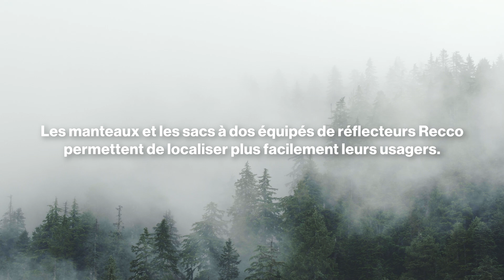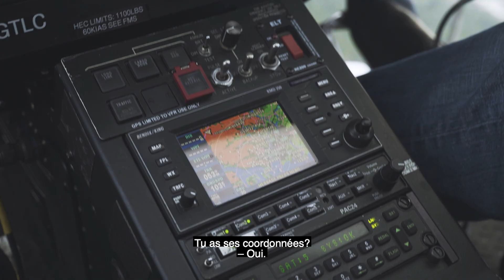MEC et la technologie RECCO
La technologie Recco pour hélicoptère est arrivée au Canada, et de nombreux sacs à dos, allant de modèles compacts aux sacs à dos d’excursion, ainsi que des vêtements  sont maintenant équipés du système Recco.